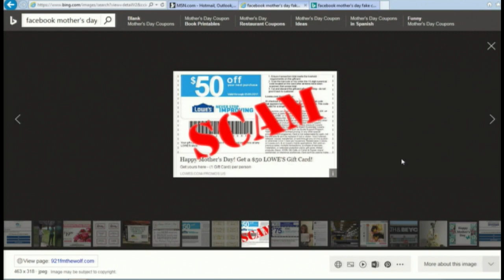Panel Discussion: Facebook Scams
A couple of warnings are going out to Facebook users. The news team discusses. (3:55)
WCCO Mid-Morning – May 2, 2017